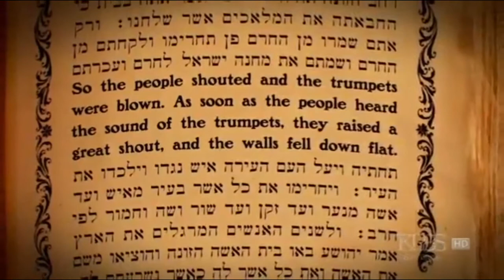Bible archeology Joshua and conquest of Canaan Jericho Hazor and Ai